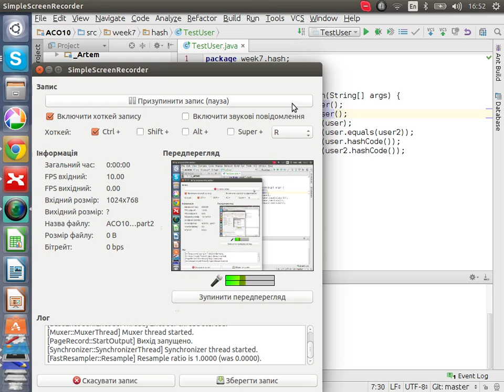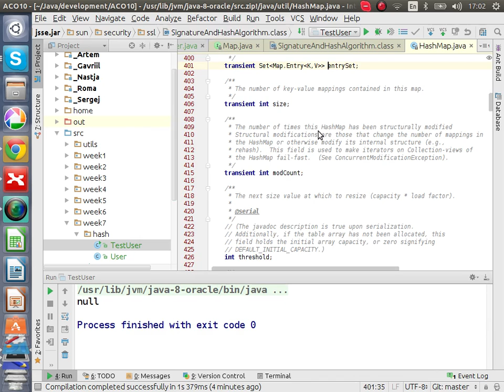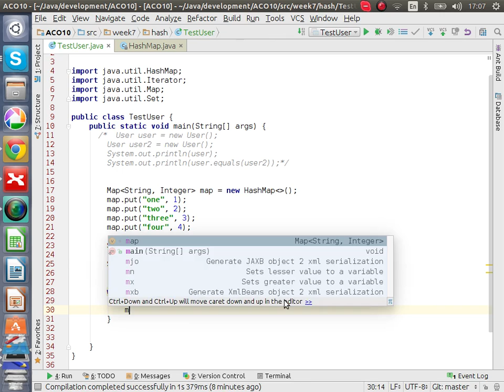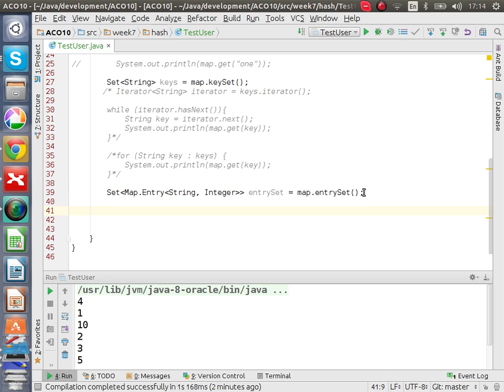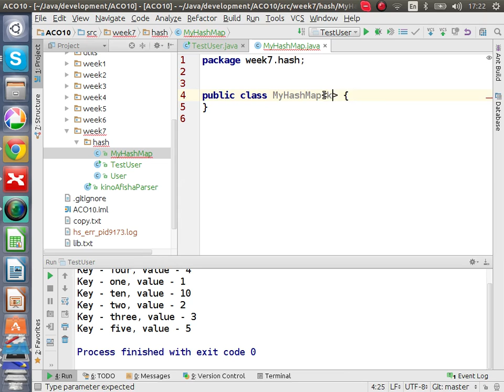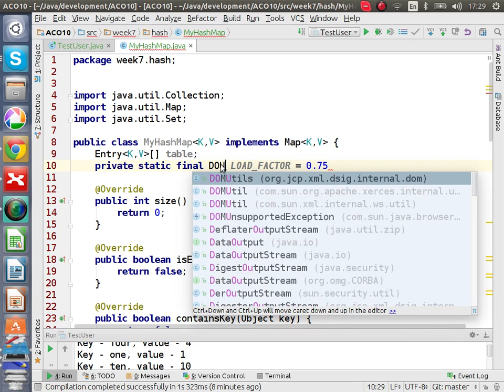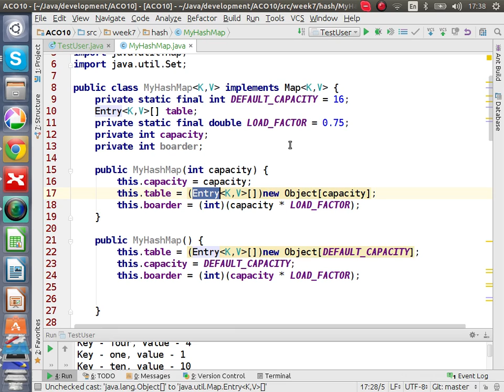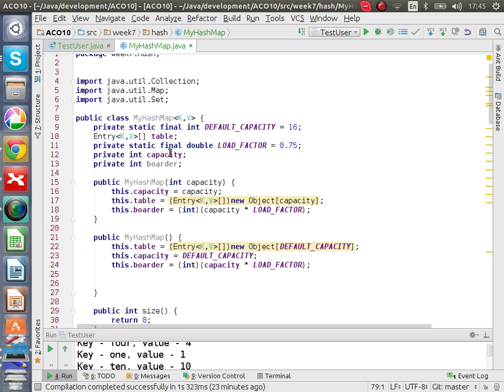ACO10 week7 day2 part2